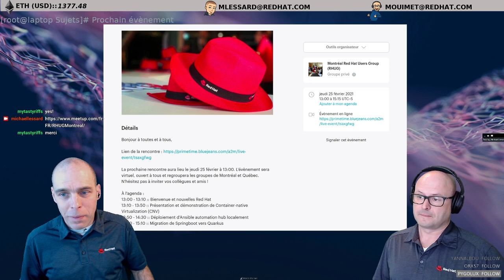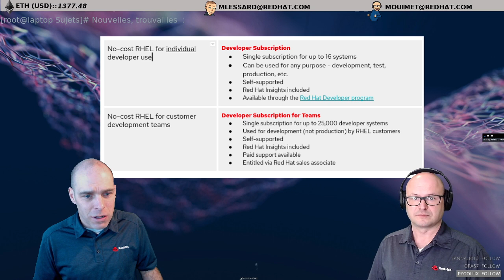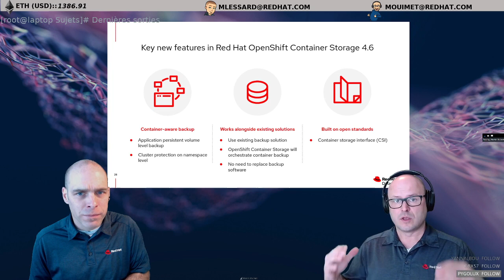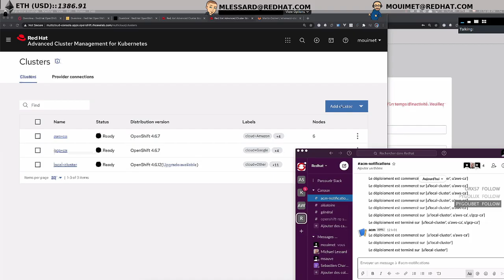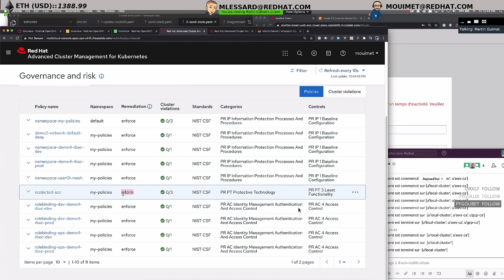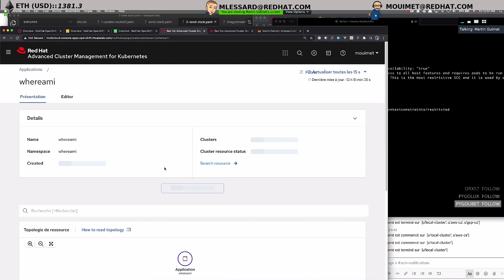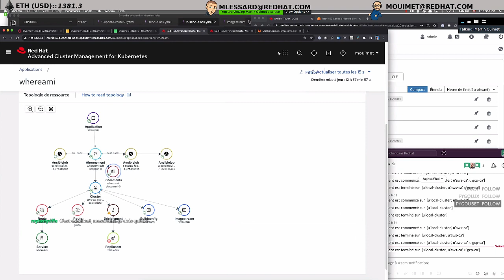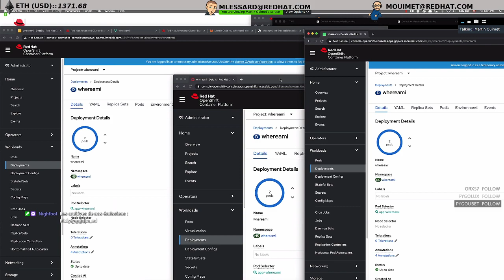Episode30::29/01/2021 - Red Hat ACM, CentOS Stream, RHEL for Developer, OCS 4.6 et plus !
Début: 9:57

Prochains évènements :
25 Février, 13:00  - Red Hat User Group virtuel
                       - Présentation et démonstration de CNV
                       - Ansible automation hub sur site
                       - Kit de migration Springbot to Quarkus

NOUVELLES ET TROUVAILLES
CentOS Stream

DERNIÈRES SORTIES
16 décembre 2020
Windows Containers sur Openshift

26 Janvier 2021
OCS 4.6
Red Hat Introduces Data Resilience for Enterprise Kubernetes Applications

SUJET PRINCIPALE
Red Hat Advanced Cluser Management (ACM)  30:18ckrox?source=pressreleaselisting

DERNIÈRE SORTIES
16 décembre 2020

26 Janvier 2021
OCS 4.6

SUJET PRINCIPALE
Red Hat Advanced Cluser Management (ACM)  30:18
26 Janvier 2021
OCS 4.6

SUJET PRINCIPALE
Red Hat Advanced Cluser Management (ACM)  30:18